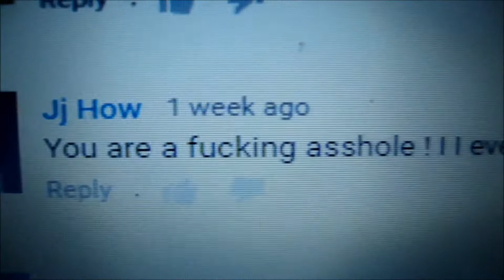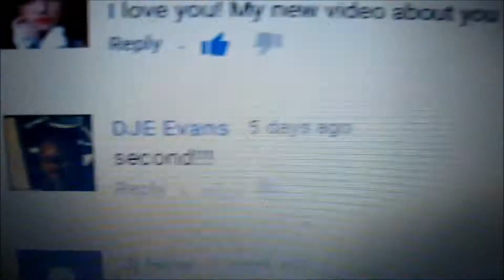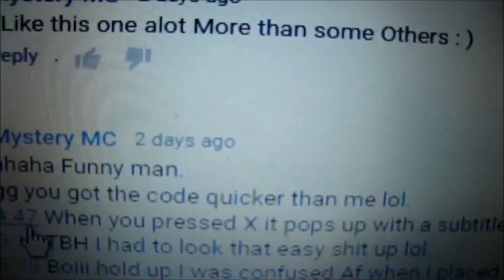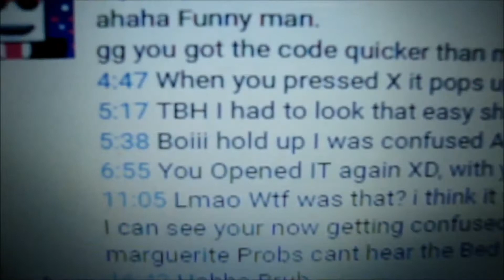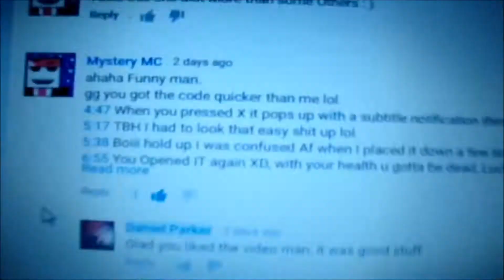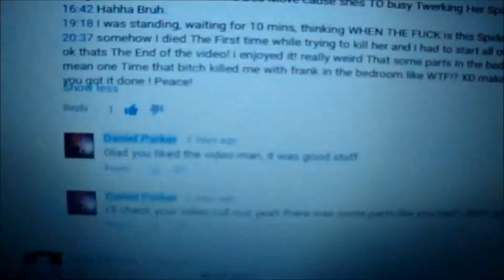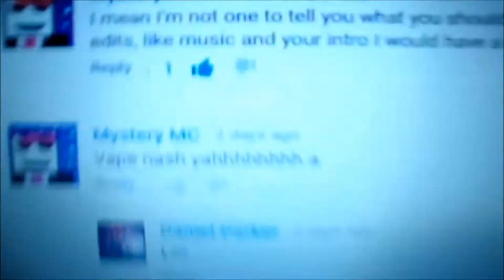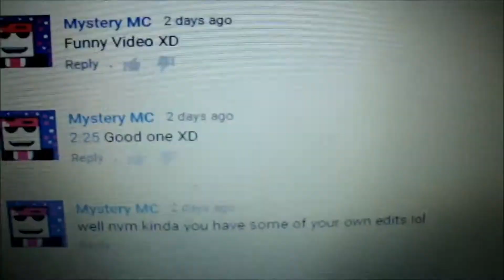This Is What's Going On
Read Your Guys Comments Plus Explain What's Going On In My Life.